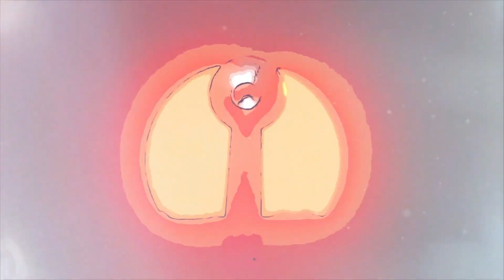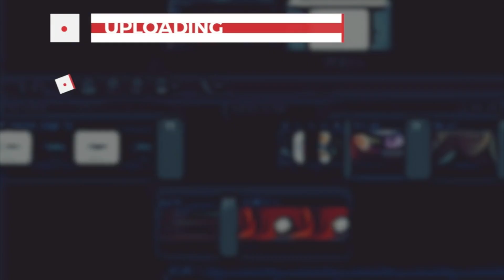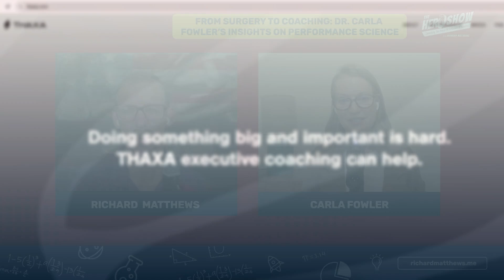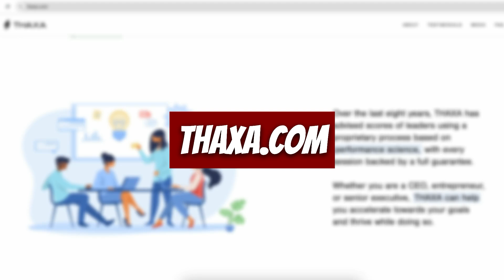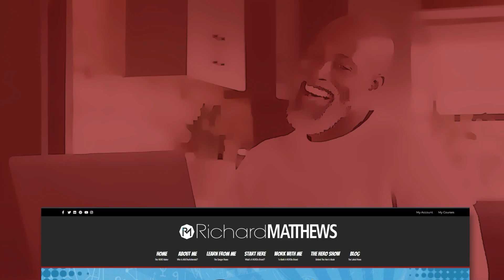From Surgery to Coaching: Dr. Carla Fowler's Insights on Performance Science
Welcome back to The Hero Show! On this episode, we dive into the fascinating world of performance science with our guest, Dr. Carla Fowler. As an MD, PhD, and elite executive coach, Dr. Carla has spent the last decade being a secret weapon for CEOs, entrepreneurs, and senior leaders. Her unique approach blends the latest research from performance science with timeless best practices, helping top performers level up and achieve their ambitious goals.

Exploring Performance Science

We kick off our conversation by discussing Dr. Carla's remarkable journey from the world of medicine to becoming an executive coach. Trained as a general surgeon, Dr. Carla shares how her fascination with performance and human potential led her to develop a coaching methodology that emphasizes brutal focus, effective execution, a resilient mindset, and leveraging physiology for peak performance.

The Four Buckets of Performance

Dr. Carla introduces us to her "four buckets" method of thinking around performance. These include:

1. Strategy or Focus: Understanding the importance of brutal focus and clarity to avoid overextending yourself and maximizing your impact.

2. Execution: Learning how to stack up hours effectively, knowing how to get started, and implementing strategies that ensure productivity.

3. Mindset: Developing the ability to lean into uncertainty and build confidence, knowing this is key to achieving ambitious goals.

4. Physiology: Using your biology effectively to maintain energy and focus, incorporating practices like sufficient sleep, nutrition, and exercise.

Dr. Carla’s insights into these areas are designed to help individuals identify which areas might need attention to enhance their overall performance.

Aligning Actions and Goals

We also delve into how individuals can align their actions with their goals by understanding where to focus their efforts. Dr. Carla encourages us to evaluate our current situations and make decisions that prioritize the most potent actions that drive us toward success.

The Path to Mastery

As the discussion unfolds, Dr. Carla shares her personal experiences of mastering various fields, emphasizing the value of learning curves, setting high standards, and the iterative process of improvement. Her passion for the art of mastery shines through, inspiring anyone seeking to understand and optimize their potential.

Conclusion: Tune in for Inspiration

Dr. Carla Fowler’s journey and insights offer valuable lessons for anyone aiming to enhance their performance and leadership skills. Whether you're an entrepreneur, a leader, or simply someone curious about the science of performance, this episode is packed with actionable takeaways.

Join us as we explore the art of mastering challenges and achieving success. Tune in to the episode on The Hero Show to hear the full conversation with Dr. Carla Fowler. You won’t want to miss it!

Today on the show, Carla Fowler issued an exciting challenge to Julie: to be a guest on The HERO Show! Carla believes Julie would make an incredible guest because she runs a fascinating business focused on leadership, training, and development, all centered around the core value of respect.

If you want to know more about Carla Fowler, you may reach out to her at: